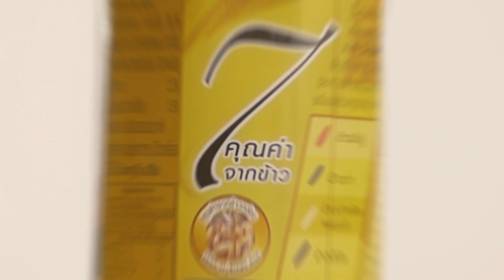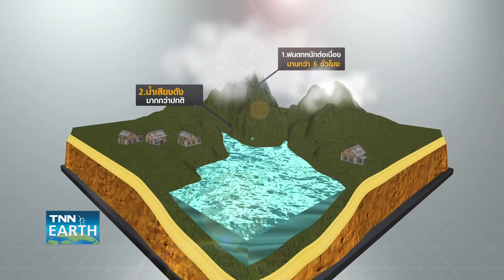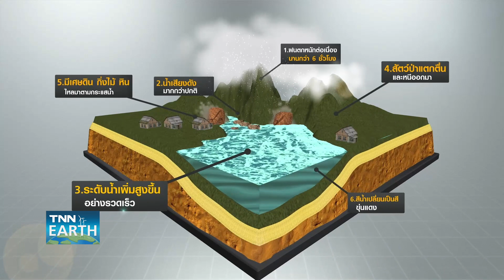พยากรณ์อากาศ 19 กันยายน 65 | 19-21 ก.ย. ไทยตอนบนฝนตกหนัก | TNN EARTH | 19-09-22